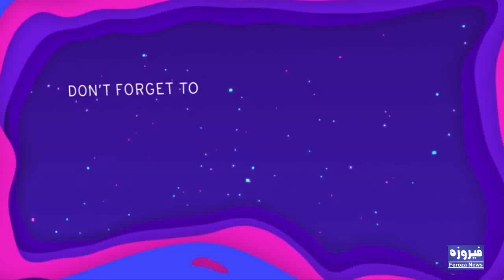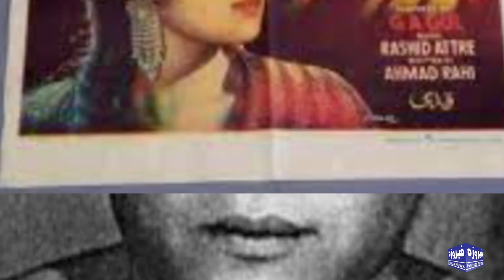Veteran music director Rasheed Atray death anniversary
legend music director rashid atrays songs are super hit
noor jahan